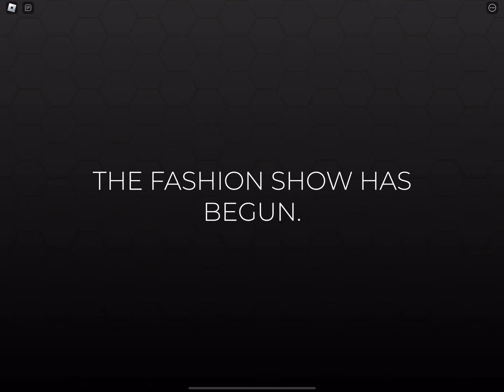RATING PEOPLE IN DRESS TO IMPRESS 1 STAR